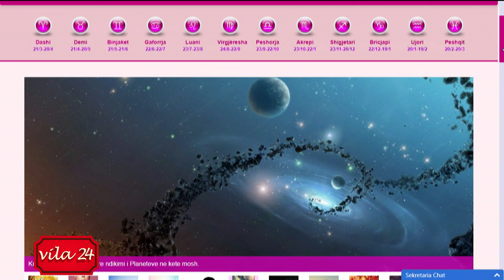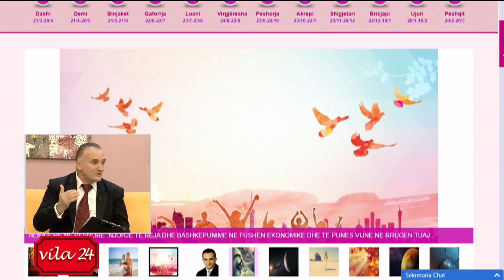Paraja, dashuria, karriera çfarë sjell kjo javë për ju? Parashikimi nga Jorgo Pulla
Çfarë ka parashikuar kjo javë për ju? Për disa ka vendime të rëndësishme, për disa të tjerë njohje të reja, por për të tjerë edhe para. Cila do të jetë shenja e favorizuar e yjeve, dhe si do të shkojnë planet tuaja? Lexoni horoskopin e përgatitur nga astrologu i njohur Jorgo Pulla për BalkanWeb.